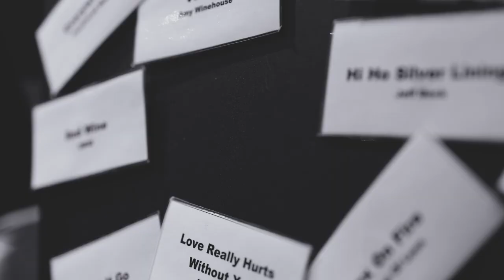Andy Michaels - Acoustic Jukebox For Weddings - AliveNetwork.com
Having spent years fine tuning his amazing talent, Andy is guaranteed to make your event unforgettable! With clients including the Silverstone F1, The Olympic Park & Harrods, plus a repertoire that caters for all spanning the Beatles to Ed Sheeran & more, Andy's live sets are professional, impressive & offer the perfect entertainment no matter the event!